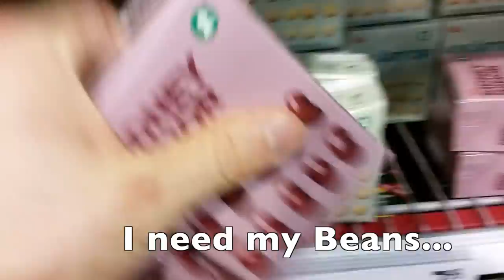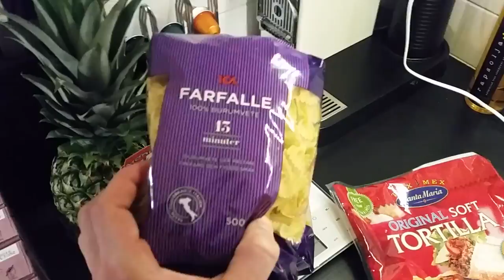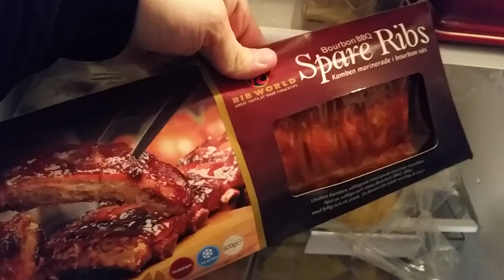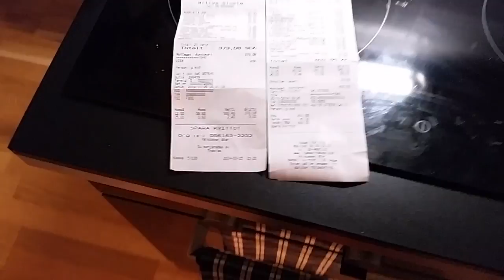Vlog: 1 All My Meals (Clean Bulk). Grocery Shopping. Our Dog Dexter.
This video includes all of my meals. Grocery Shopping. And my dad's dog Dexter